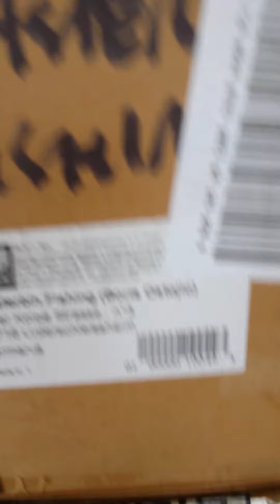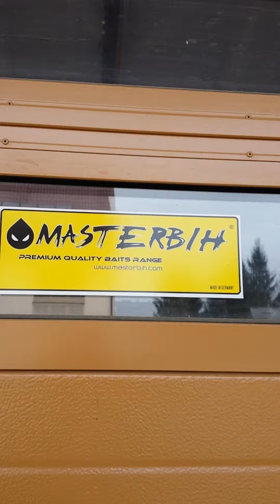Masterbih 1.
Nastavit ce se..